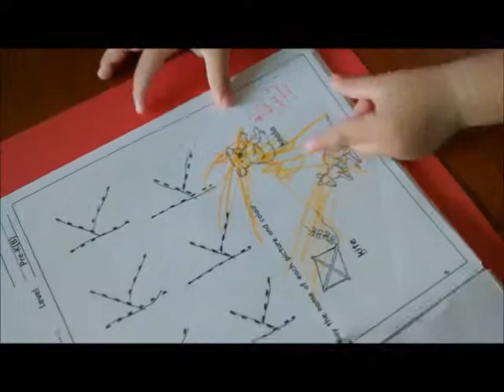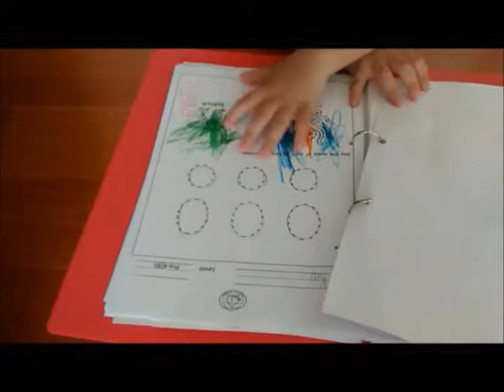Kip Movie at 3 years and 9 months old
Video clips combined into single Movie (12 minutes) of Kip 3 years and 9 months old.